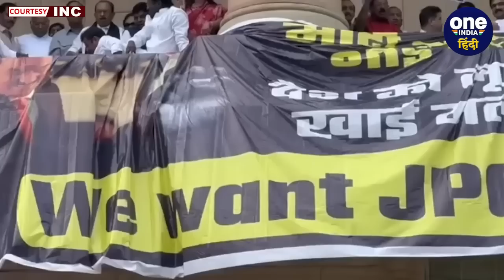Adani Issue पर Parliament में Protest जारी, संसद की पहली मंजिल पर हुआ प्रदर्शन | वनइंडिया हिंदी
अडानी मुद्दे (Adani Issue) पर सदन में गतिरोध जारी है. मंगलवार को सदन में अडानी के मुद्दे पर जोरदार हंगामा हुआ. यहां तक कि जेपीसी की मांग (JPC Demand) के लिए अब कांग्रेस समेत दूसरे विरोधी दलों ने नया तरीका अपना लिया है. संसद की पहली मंजिल पर कांग्रेस (Congress Protest On Parliment First Floor) समेत दूसरे विरोधी दलों ने जोरदार प्रदर्शन किया.